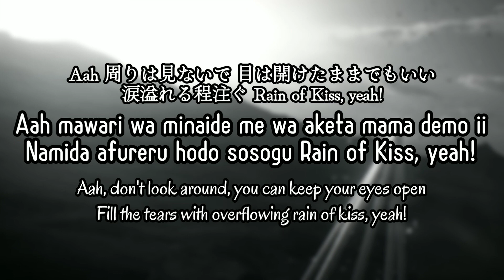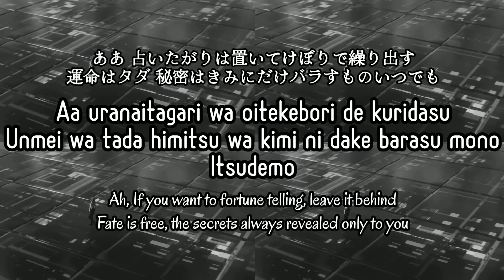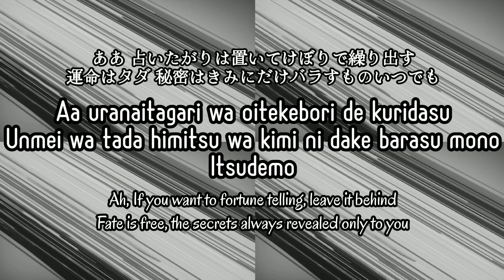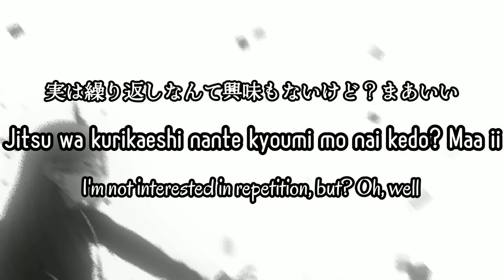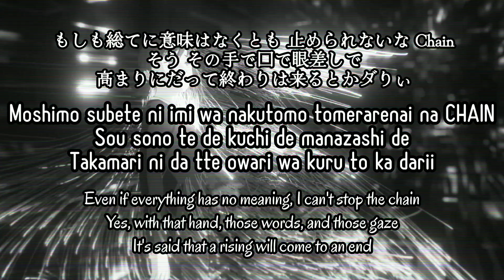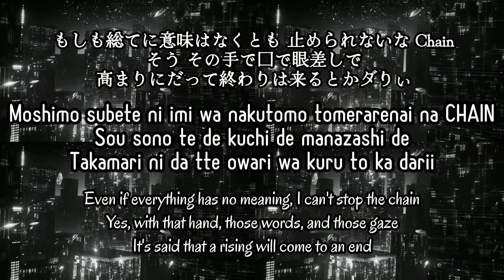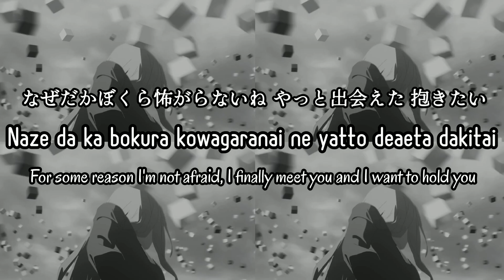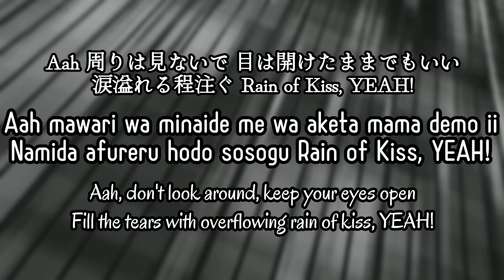Chainsaw Man Ending 11 Full | Violence 『バイオレンス』 by Queen Bee | 日本語, Romaji, & English Lyrics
Chainsaw Man Ending 11 full song, "Violence" by Queen Bee (Ziyoou-Vachi)